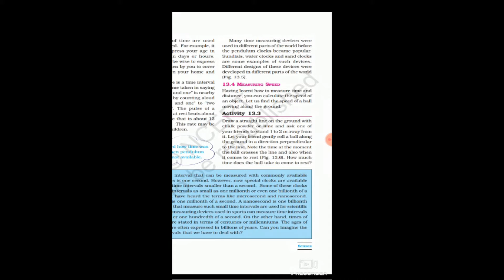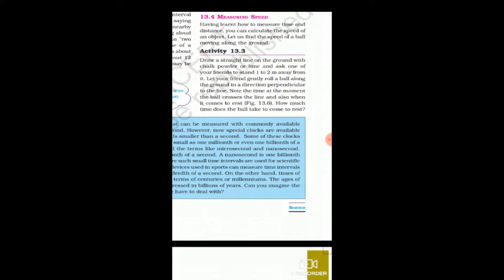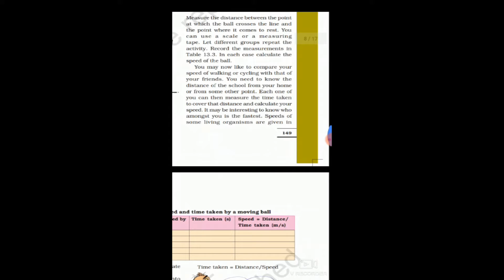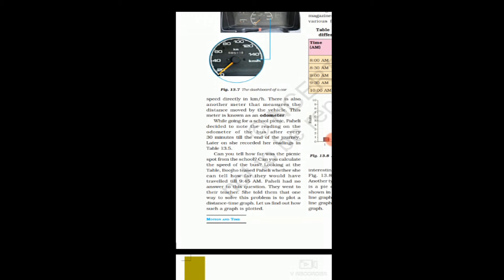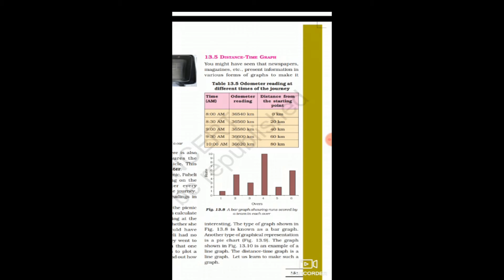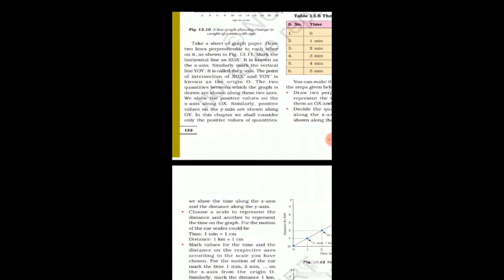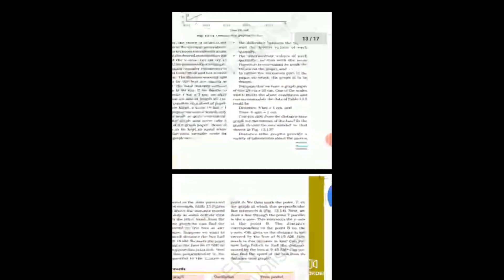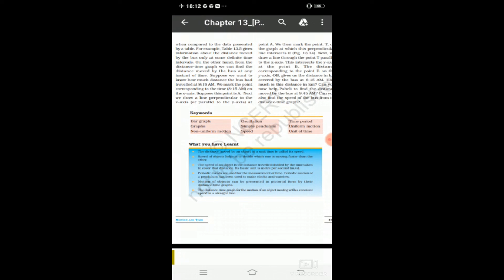CLASS 7 SCIENCE CH 13 MOTION & TIME PART 03